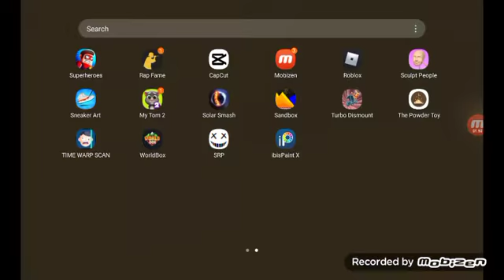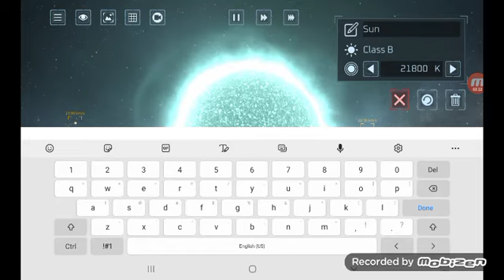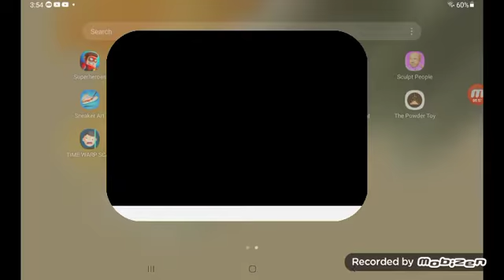solar smash stream